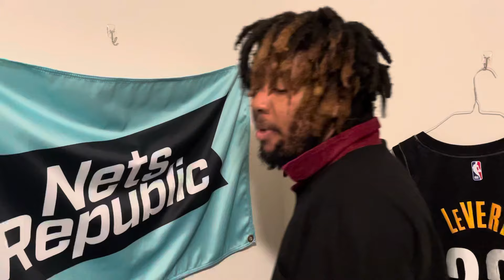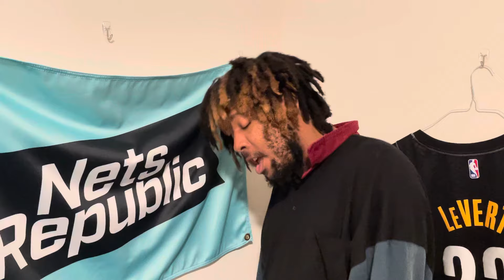Tanking In Paris - Part 1 | Brooklyn Nets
ARE YOU READY KIDS?!?!?